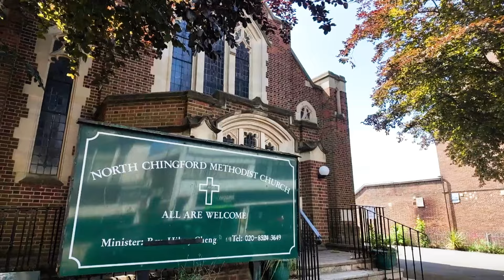ESSEX IS CHANGING A LOT NOWADAYS… 😱 | CHINGFORD | EAST LONDON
Chingford is a nice & quiet suburb. Cosy, contained, and with a real East End community feel. It's easy to see why this characterful part of the capital is so popular with young families, with great facilities and generous parkland on the doorstep…